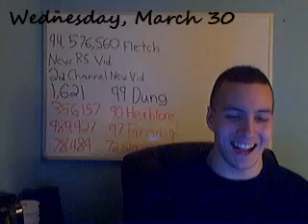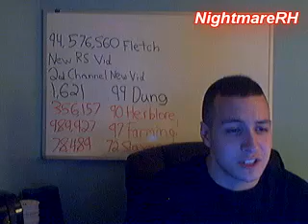The Best Day On Runescape Ever!!